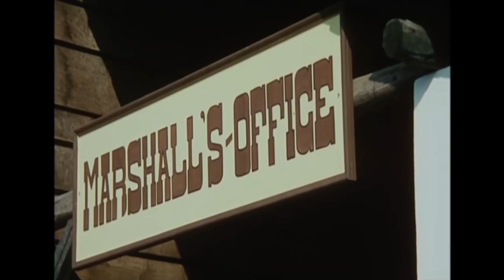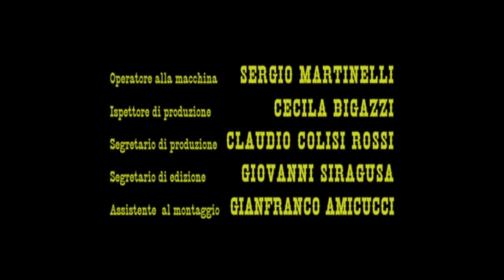Con el Corazón en la Garganta - Pelicula Completa en Español by Film&Clips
Dirección: Mario Caiano
Guionistas: Mario Caiano, Eduardo Manzanos
Elenco: Craig Hill, Giulia Rubini, Piero Lulli
(1967)

Un hombre es arrestado, juzgado y condenado por un robo cometido por otra persona. Después de salir de prisión, va en busca de los verdaderos ladrones.